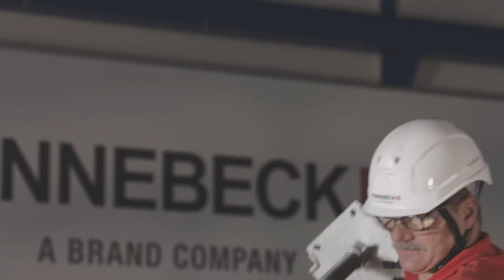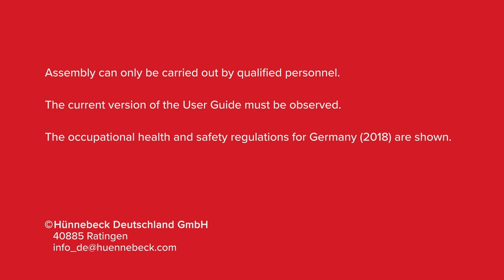How to assemble ST60 from Hünnebeck – part 10: Head jack assembly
Watch how to assemble Hünnebeck's innovative shoring system ST60 in 10 parts. Part 10: head jack assembly.

ST 60 is remarkable for its easy handling and exceptional safety. The focus on only six basic parts allows a high utilization rate. The low weight of the parts (max. 15 kg each) and ergonomic board transfer ensure quick, safe and effortless work.

PRODUCT ADVANTAGES OF ST 60:
- Safe assembly at all times with surrounding side guards
- Light weight for easy handling, each part
- Board transfer to next level easy and ergonomic using the ST 60 method (patent applied for)
- High load-bearing capacity of 240 kN per tower
- Good system utilization and cost effectiveness thanks to low parts count